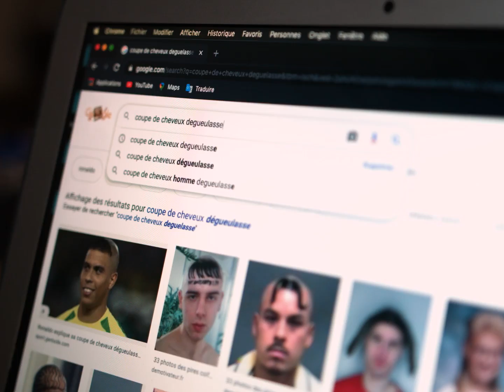MOKOVEL SESSION #3 - GUS AUBERT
Hair alert for this third edition of the Mokovel Session dedicated to Gus Aubert !
Our favorite hairdresser told us that he wanted to come and break the arsenal skatepark in Rennes with Antoine Baldiserri … But on the way, he was affected with a new hair madness ...

You will know everything on Wednesday August 12 at 7 p.m. on our Youtube channel... 🤫

Alerte capillaire pour cette troisième édition de la Mokovel Session dédiée à notre Gus Aubert !
Notre coiffeur préféré nous avait confié qu’il souhaitait venir casser le skatepark de l’arsenal devant la caméra de Antoine Baldisserri , à Rennes mais en route, il a été prit d’une nouvelle folie capillaire…

Vous saurez tout le Mercredi 12 Août à 19h sur notre chaine Youtube... 🤫

Filmed and edited by Antoine Baldisserri.